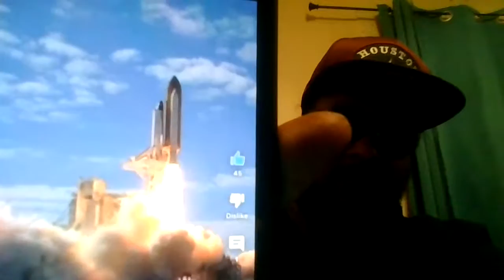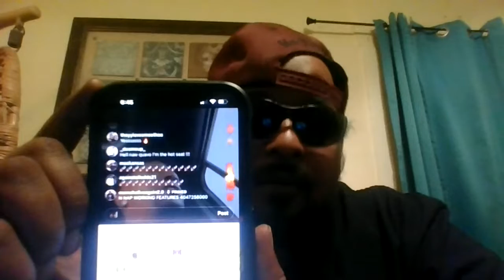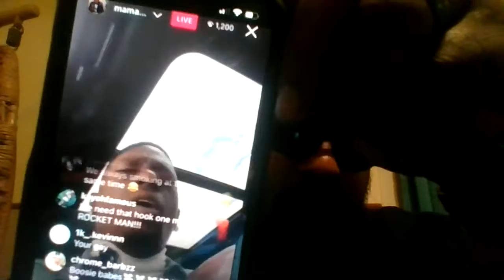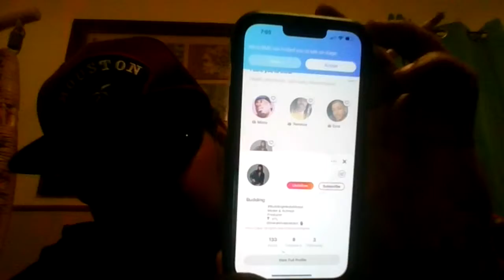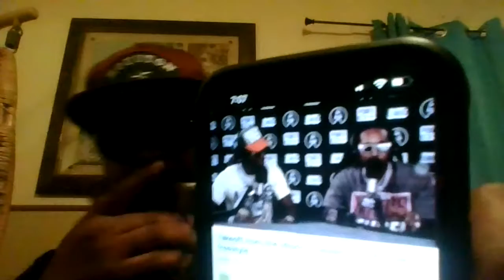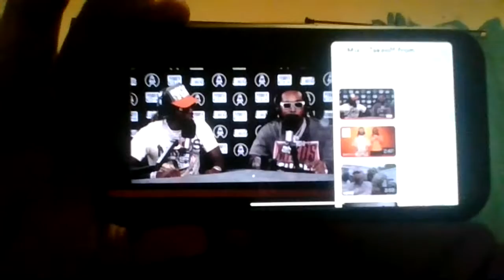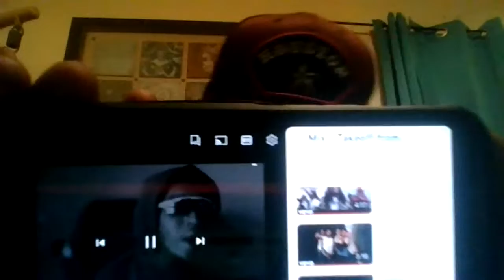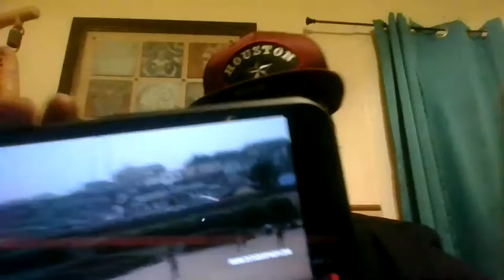BOOSIE Drops TAKEOFF TRIBUTE "ROCKET MAN" RIP TAKEOFF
heavy_713 speaks about new tribute song Boosie drops in the passing of Takeoff "ROCKET MAN"